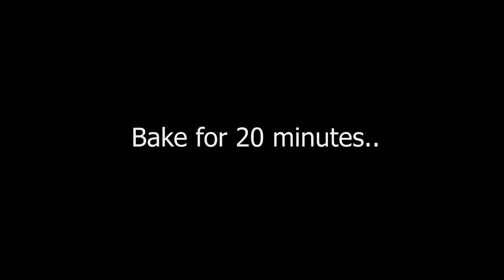How to Sculpt a Female Head/Face with Polymer Clay in 2 Minutes!!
Hi Guys, Nothing special here, it just me who try to sculpt using polymer clay for the first time. Usually i use oil based clay for all my project so, this is a new experience for me. it's actually not bad. it just a bit tricky to handle compare to oil based. But i kinda like it. :D

MATERIAL:
~ Nara Polymer Clay
~ Nara Oil Based Clay for (Hair)
~ Steel Wires
~ Aluminium Foil